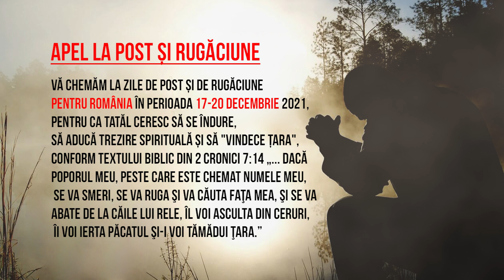Chemare la POST și RUGĂCIUNE pentru ROMÂNIA!